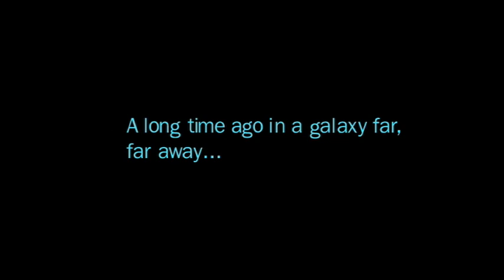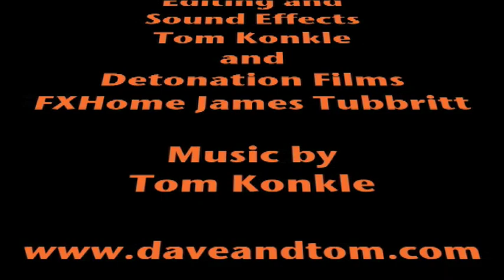Star Wars Fan Film Fate of the Duel Must See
Directed, edited and shot by Tom Konkle.  A lone Jedi (david beeler) wanders a Sith world meeting a Sith warrior (tom konkle) who shall decide his fate?
FX Thor Melsted Written by David Beeler. Produced by Dave and Tom. A fan film.